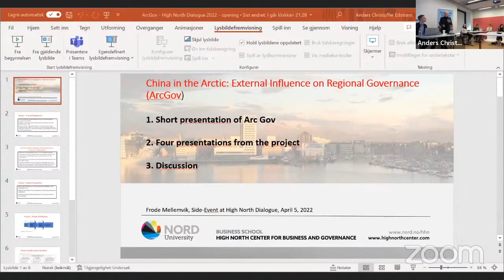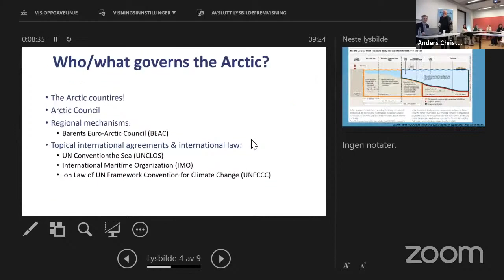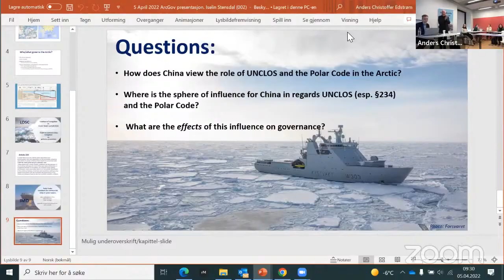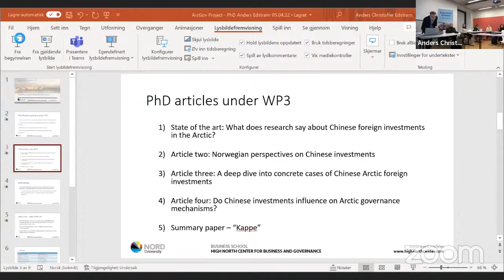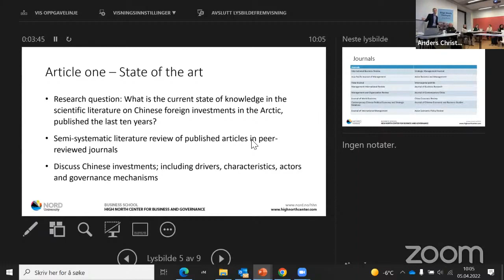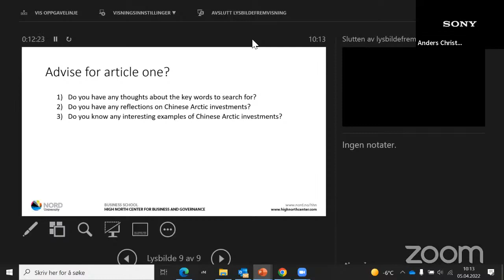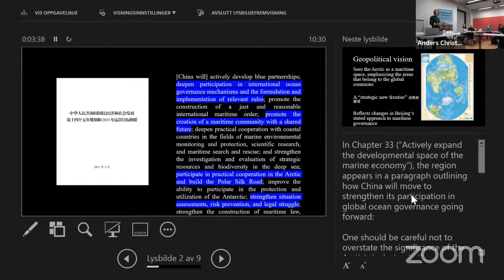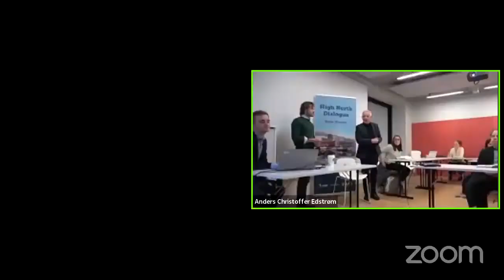China in the Arctic External Influence on Regional Governance ArcGov SK1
This breakout session is a part of the ArcGov project, and will present current work taking place in the three work packages. The three work packages discuss Chinese contributions to, and influence on Arctic Governance mechanisms on a Global (WPI), regional (WP2) and national level (WP3). This is an interactive event. Discussions and feedback on the presentations will be appreciated.

The ArcGov project is partly financed by the Norwegian Research Council, and Nord University. The project partners are High North Center Nord University, Fridtjof Nansen Institute, East China Normal University, Shanghai Institutes for International Studies, Arctic Center Hokkaido University, and The Arctic Institute Center for Circumpolar Security (TAI).

Introduction by Prof. Frode Mellemvik (High North Center, Nord University)
Iselin Stensdal (Fridtjof Nansen Institute): Presentation: Arctic waters and global governance institutions: China and UNCLOS §234/IMO’s Polar Code
Svein Rottem (Fridtjof Nansen Institute): Presentation: Observing the Arctic Council – the role of China
Anders Edstrøm (High North Center Nord University): State of the art paper development on Chinese investments in the Arctic
Presentation by Trym Eiterjord (The Arctic Institute): The Arctic in China´s 14th Five-Year Plan.
Closing discussion